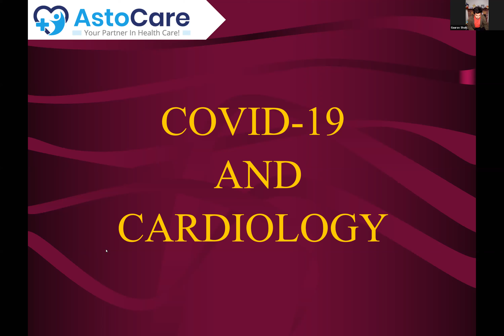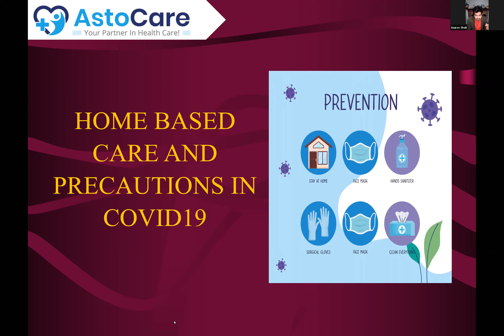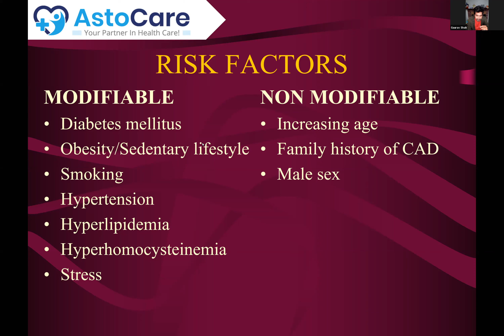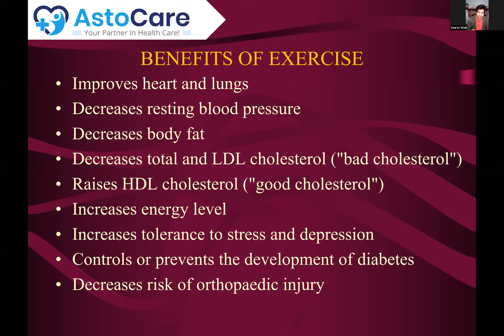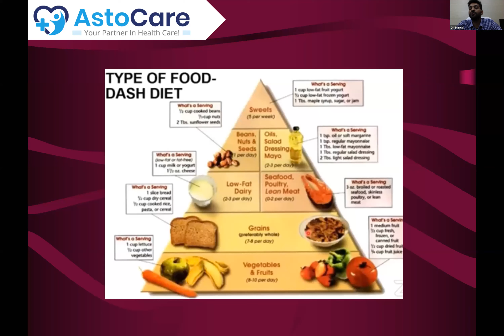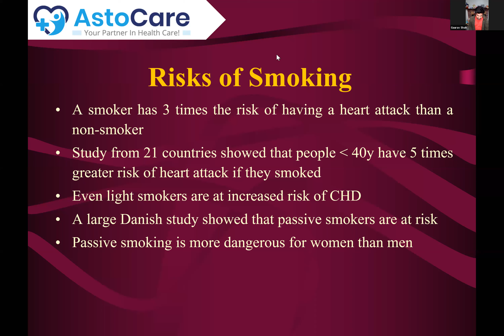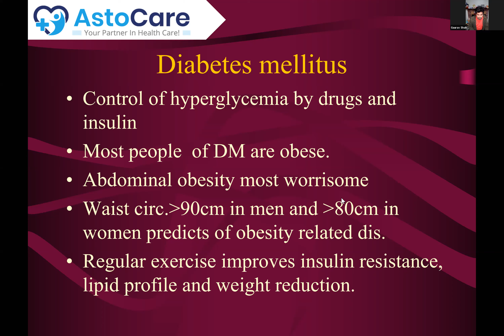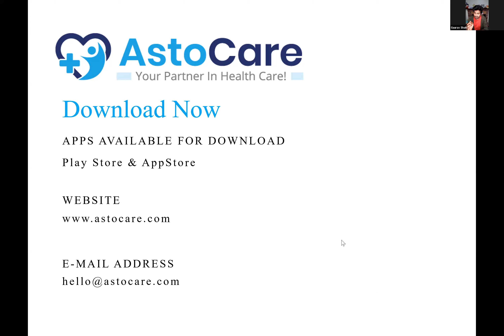AstoCare Webinar : COVID-19 and Cardiology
"If you listen when your body whispers, you won't have to hear it scream."

In today's running world, everyone's no. one priority has become their own health. This imperative need of ours cannot be compromised with, at any cost, especially in such difficult times as ours.

Keeping this vision in mind, AstoCare, your partner in healthcare has come up with an innovative yet informative series of ASTOCARE WEBINARS. Here we bring you one such bite-sized web show on 'COVID-19 and Cardiology'.

In conversation with Mr. Garuav Shah, Dr. Pankaj Gupta, a renowned Cardiologist, discusses various facts about Cardiac health that everyone should be aware about. Talking about matters ranging from healthy habits for the heart to better nutrition, Dr. Pankaj emphasises on various day-to-day changes that may help save someone's life. Maintaining cardiac health is of the utmost importance. Watch the webinar and know why.